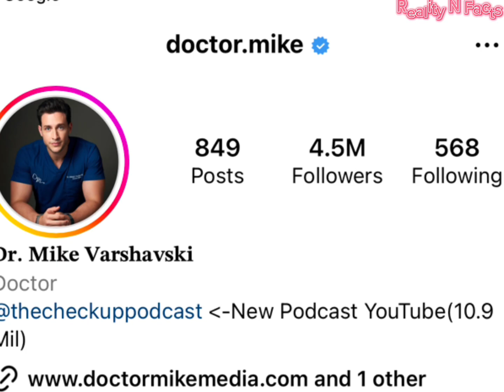Unspeakable Vs Dr Mike Real Age Lifestyle